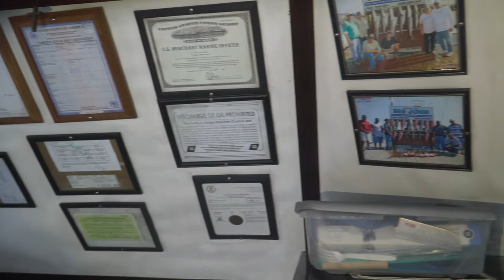1977 G&S Custom 48' Sport Fisher "Big John"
The Big John Sportfisher Charter Boat is a Coast Guard Inspected (COI) vessel for 20 passengers. The COI was just renewed this year and is good thru May 5th, of 2025. The vessel just went thru a $300,000 refit including a new 700 gallon fuel tank, new Cummins QSL9's, (2) Phasor 17.5 kW Generators, new twin disc transmissions, shafts, and shaft seals. All done this year. The boat saw many more upgrades over dry dock this past winter.